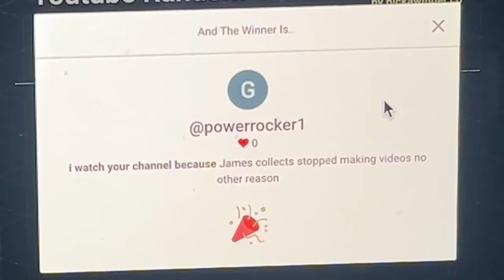STAY CALM! Reselling Has Highs AND Lows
My eBay Store

Self Employed and need a reliable and most importantly, affordable app to manage your taxes?